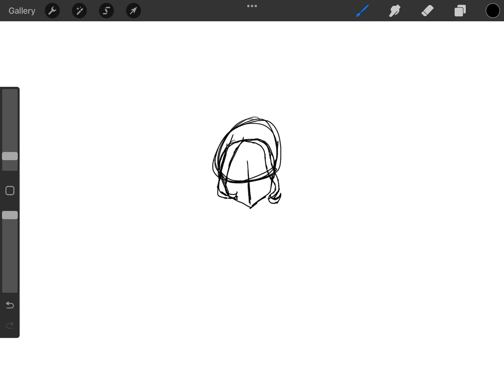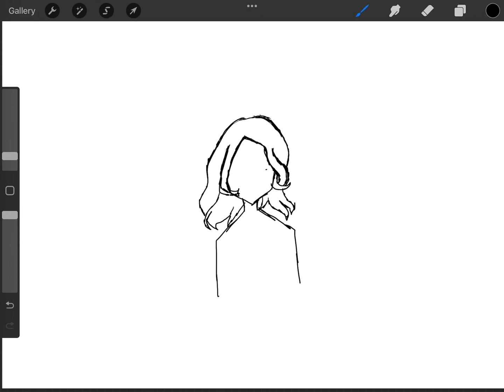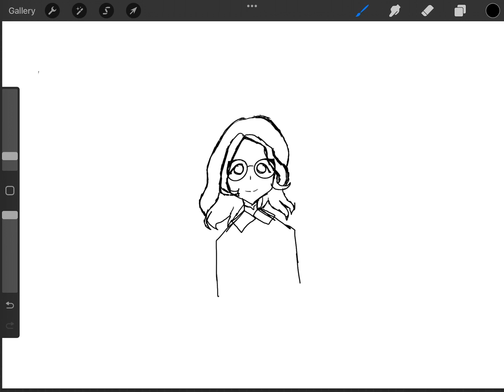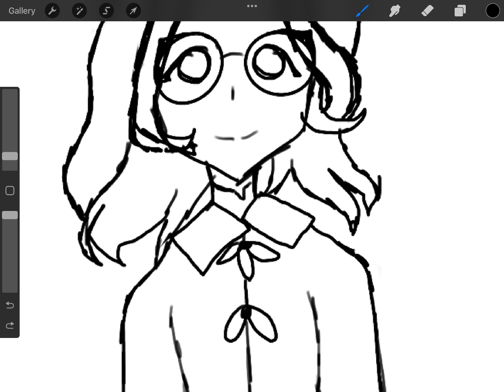I drew you :D